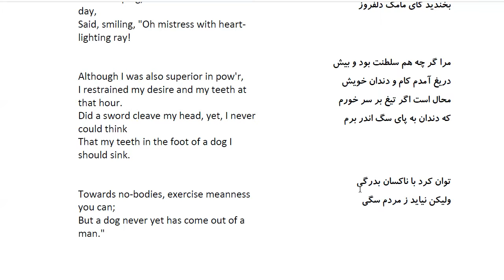Bustan: In Farsi with English Translation-Part 124:حکایت در معنی عزت نفس مردان